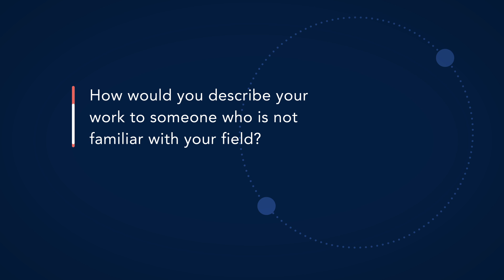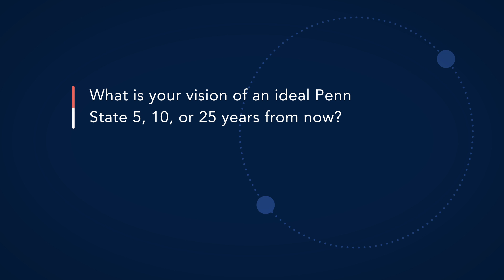We Are Sustainable with Craig Byers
Craig Byers ‘85 B.A. Graphic Design

As the design director in Gensler’s Brand Experience Studio in New York, Craig leads brand creation and activation projects across all categories of business. He has acquired more than 25 years of experience in business and creative problem-solving, gained through working with diverse industries. Craig views graphic design as a powerful communication tool with great potential for addressing sustainability, and integrates sustainability into many areas of his practice.